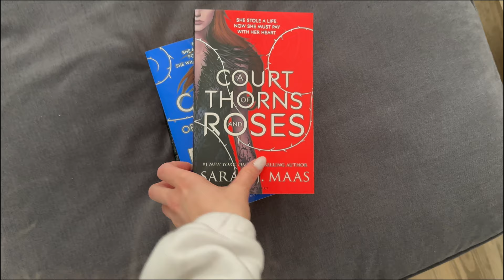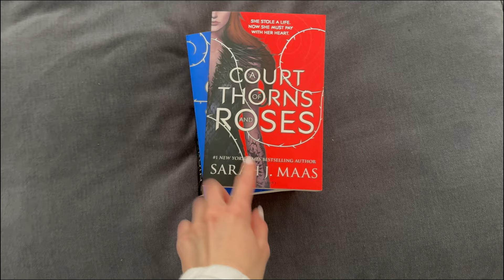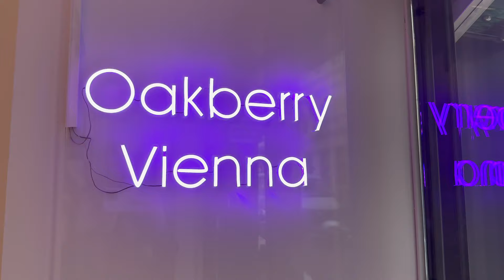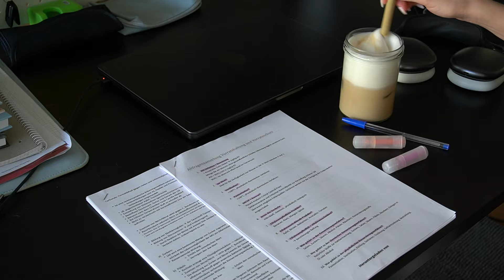chaotic days in our lives | easter vlog, eyebrow lifting & gym sessions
Our Coaching Program (Workout- & Meal App)

Gym Music by @anizyz